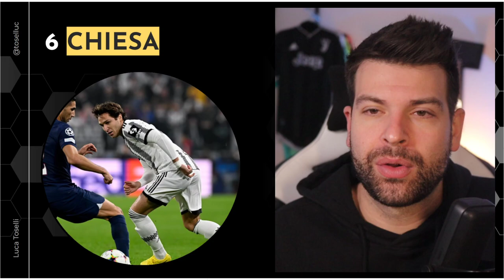Fagioli, Kostic e Bremer DISUMANI: che partita! | Pagelle Juventus Inter 2-0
Grande gol anche di Rabiot!